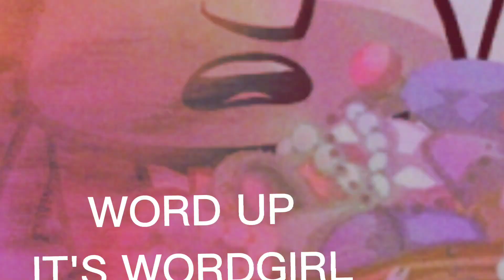Word Girl but I'm higher than a kite 👺😭💀💀 please help me omg help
grim
19
he/him

bro I'm so high rn bro help